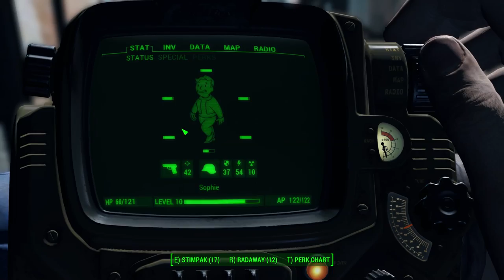Fallout 4 - Episode 14 - Corvega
Such elegant brusque architecture!

Brutalism ain't dead